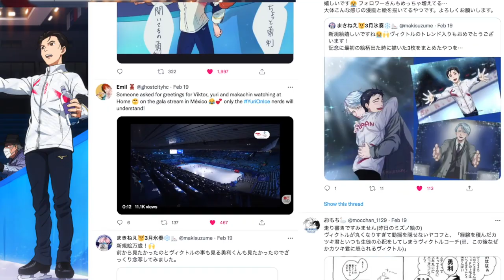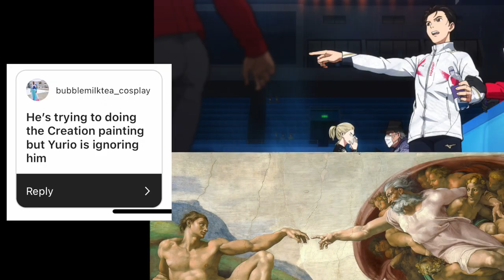NEW YURI ON ICE - THE IMAGE THAT BROKE TWITTER!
The new image of Yuuri and Viktor canonly at the olympics, still together and still with their rings has made the waiting for ice adolescence all worth it.